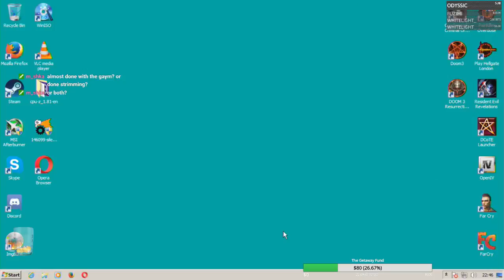Alone in the Dark 2008 playthrough pt3